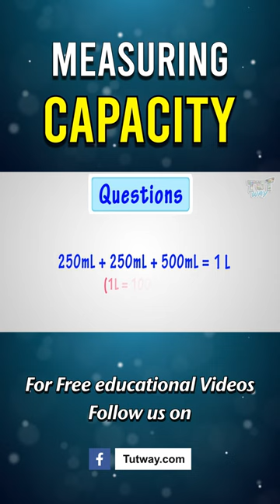Capacity | Measurement of Capacity | Liter Milliliter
Kids should spend time watching informative videos and expand their knowledge day by day.
Kids retain what they see in audio-visual lessons so make them watch informative videos rather than cramming things.